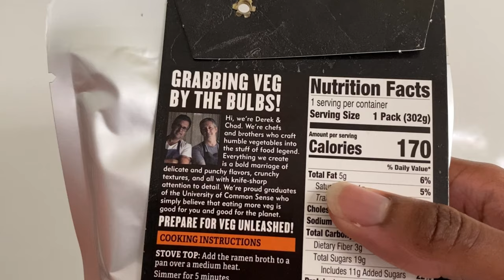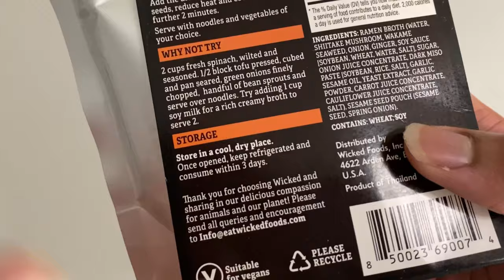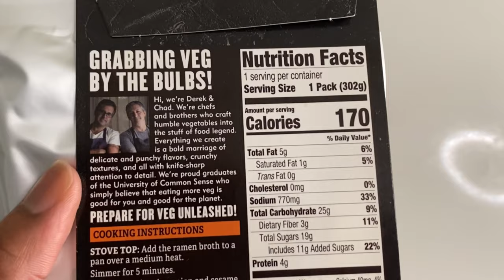Wicked Foods Ramen Kit Review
Hey VeggieFam 🌱

I’m back from my mini break and as we approach Fall, I figured this Wicked Foods Shiitake Ramen Broth Kit review would be right on time!

Where to find Wicked Foods Ramen 🍜

Oh and your girl has a Cookbook! Check me out 😉